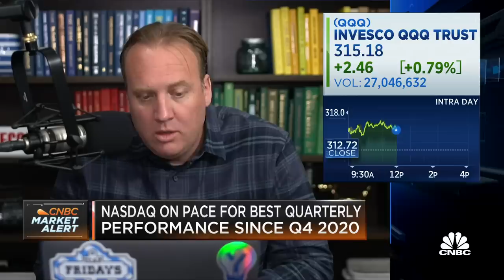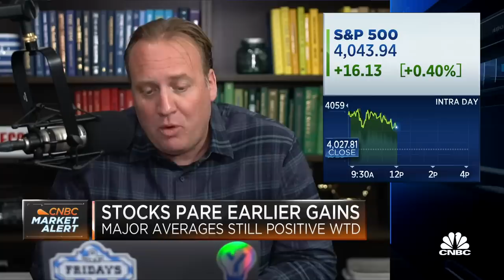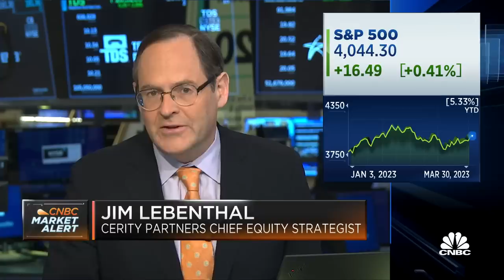S&P 500 rises to a 3-week high as investors bet the banking crisis has stabilized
Josh Brown, Stephanie Link, Bill Baruch, Jim Lebenthal, joins 'Halftime Report' to discuss the developing credit crunch, stocks holding gains, and easing market uncertainties.